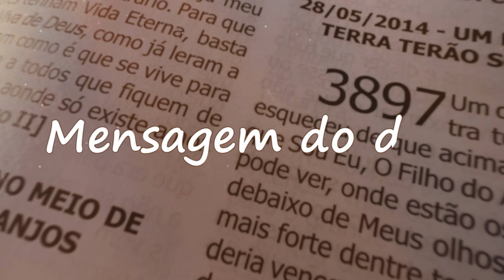📜 MENSAGEM DO DIA! 09/09/2000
MENSAGEM DO DIA! Sábado 09/09/2023

NUMA SÓ DIREÇÃO
09/09/2000

 Caminhar livre e sem tropeço é como se estivesse voando. Sim, porque junto o Senhor dos exércitos sempre vai na frente. Por onde Ele for não existe barreira e nem impedimento, pois é o único que não precisa pedir licença para quem quer que seja. Só pede licença para entrar num coração, se desejar sua visita tal pessoa que quer também caminhar junto. Ele não faz objeção de cor ou de raça. Sim, pois todos são filhos de Deus. Só não é quem diz: "eu não acredito neste homem". Então, passa a ser não mais um deles, de Seu povo.

      Jesus = Filhos! O que vocês acabaram de ler é de um Anjo Meu que permanece junto com vocês, nas vossas orações, nos vossos lazeres, nos vossos trabalhos, nos vossos passeios. Este, e tantos outros, criei para isto, para cuidar de todos que Me dão ouvido. Os frutos já estão amadurecidos. Então é preciso colhê-los o mais rápido possível, antes que se estrague toda colheita.

      Maria = A permanência de Deus aqui, nesta pequena capela, Meu filhinho, é de suma importância, pois confiscados estão sendo todos aqueles que aqui vierem e passarem a crer que és um servo de Jesus. Esses, que vêm acreditando, somam-se ao número de pessoas que passou a ler estas mensagens e que não desacreditou, mas que continua firme. Já, os que vêm distorcendo, são aqueles que não sabem carregar sua cruz, onde, por um pequeno erro que existe, largam sua cruz e não querem mais estar junto com vocês. Para esses só há uma resposta: Jesus não faz a vontade de quem quer que seja. Ele dá toda liberdade da pessoa escolher o que quer, mas em Suas Leis só Ele pode mexer. Por exemplo: se alguém já leu "A Palavra Viva de Deus" e não a compreendeu, porque numa hora elas dizem uma coisa e outra hora dizem outra, para essas pessoas foi como Jesus disse aos Seus discípulos, quando um deles perguntou: "Mestre, para nós o Senhor explica tudo, mas para os outros o Senhor fala em parábolas. Porque isto?" "É para que eles vejam, mas não possam entender, e ouvindo, também de nada possam saber o significado". (Mt. 13,10-13)

      É isto, Meus filhinhos! Estes assuntos, que estão em todos os quinze volumes deste livro "A Palavra Viva de Deus", é como a Sagrada Escritura, onde a maioria lê, mas são poucos que entendem.

      Bento = Jesus amado! Nem eu entendo tudo! Só que acredito em tudo que está escrito. Posso ser um semi-analfabeto, mas creio plenamente nas Suas palavras. Ninguém rouba de mim pelo que já está escrito.

      Jesus = Meu filho! Quando te chamei, já sabia de tua vida. Nenhum outro pode ter o conhecimento pelo que se passa no coração de outra pessoa, mas Eu sei. Não poderia te escolher para guiar outros cegos. Esses, dos quais falo, são tais pessoas que não admitem que um enviado Meu possa ter um cargo deste tão grande. Errados estão todos aqueles que vierem fazer distinção de pessoas. Esses não podem caminhar junto Comigo. Retiro do meio se tais pessoas começarem a ficar agressivos, jogando um contra o outro. São ovelhas que não mais obedecem a vós de seu Pastor. Um caminho árduo todos esses vão ter que percorrer, se não houver arrependimento já.

JESUS, MARIA E SEU ANJO

► @youtube.com/channel/UC8ciyl-6GWjuL_RTp9aglLA